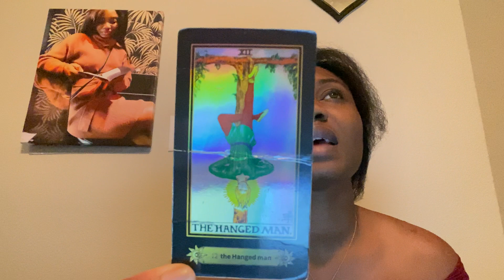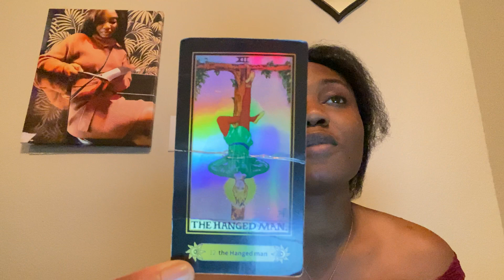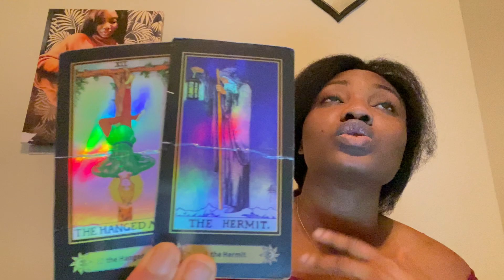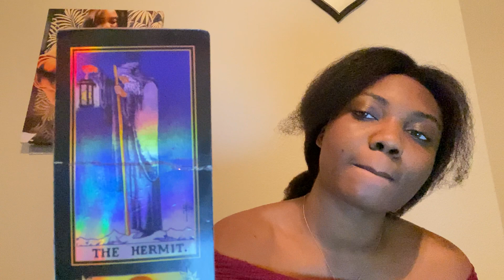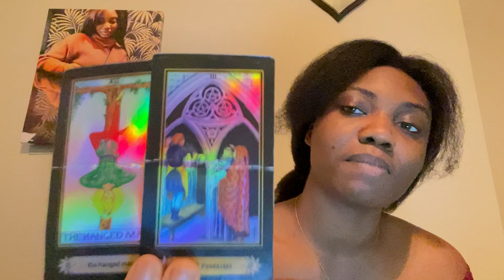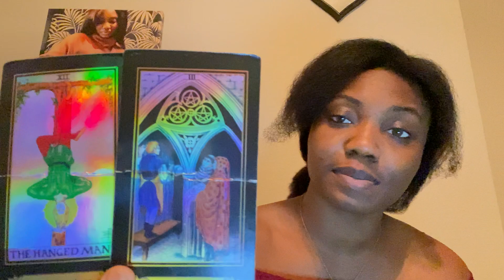POISSON: “IL FAUT ACCEPTER LES CHOSES TELLES QU’ELLES SONT.” #214